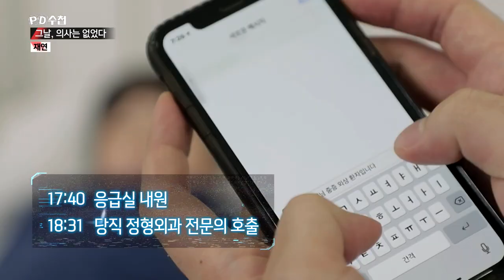그날, 당직 전문의는 단 한 번도 응급실에 가지 않았다